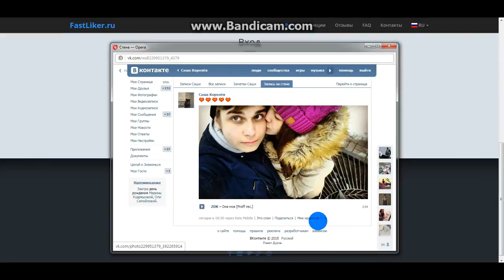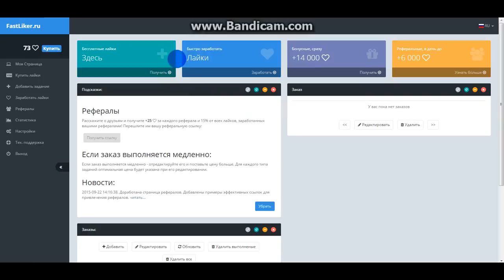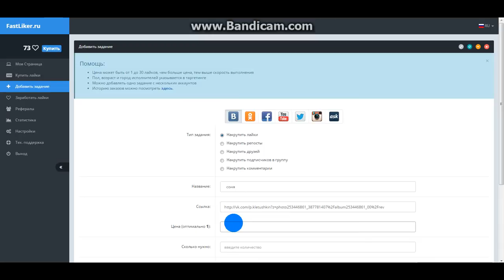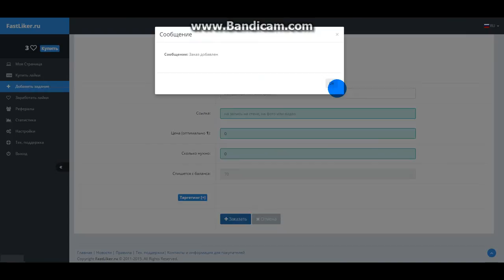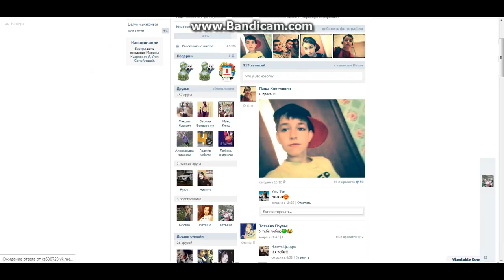Tutorial-Накрутка Лайков в Вк